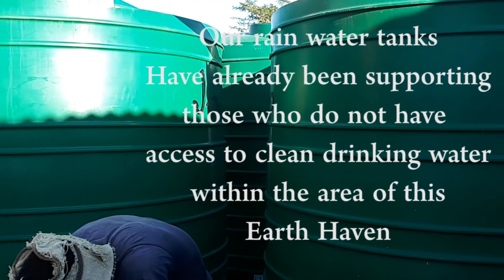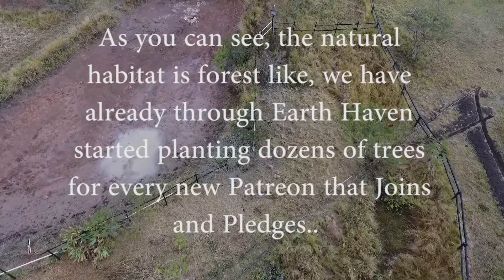Drone Footage of the First Earth Haven Project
Welcome to Earth Haven. Earth Haven is a new innovative movement online to make a BIG impact on this world, where the many unite as one and to within this make a Monthly Pledge with Earth Haven. All the money is put together for which the funds will then be used according to the current mission's projects and the Vision.

Patreon allows everything to be open and Visible, Earth Haven will be focussing on buying land and setting up self-sustainable communities all around the world, Earth Haven will purchase land such as forests, savanna, beaches name them all, to protect them, Earth Haven will create teams to do specific tasks to enrich the environment and the world. Together we can become a Millionaire, individually we are poor and cannot make an impact that actually matters within the scale of the world and what is required. Follow this link to see more. Support LIFE, this isn't your Ordinary usual movement you see for "change" or with changing coming in the future. This is happening right now. You can see it, you are making it so by supporting Earth Haven.